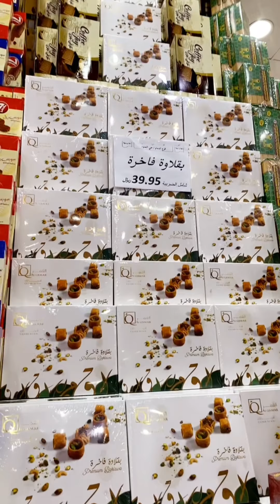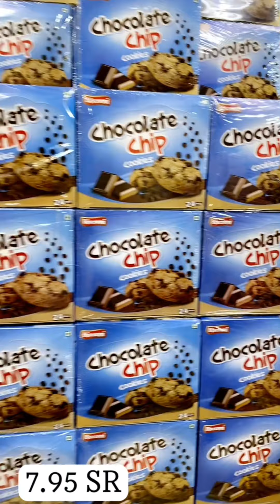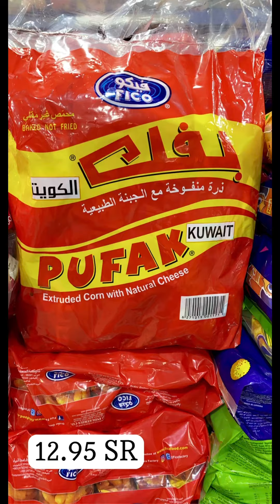قمة الحلويات ( بونتي ) 🍭🍬🍡🍫عروض القرقيعان 🎊🎉🛍